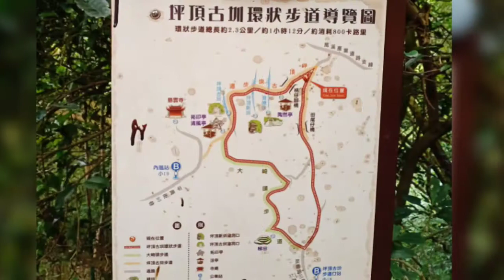賞櫻不用出國-又來了！陽明山平菁街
My MiniMovie - Sentimental for 2020 (ZenUI)用youtube做記錄